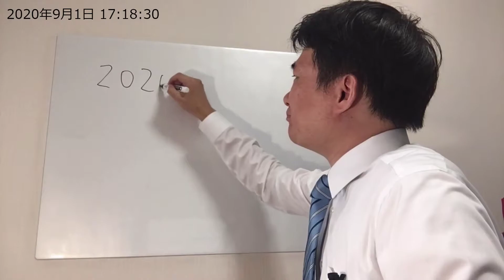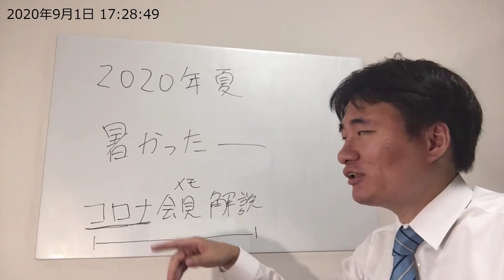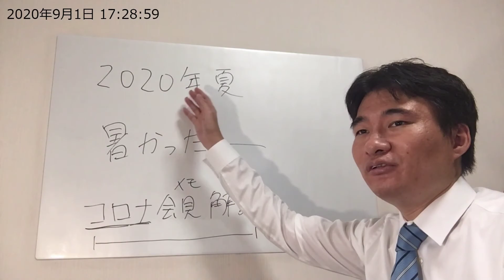堀こうどう2020年夏を振り返る【質問箱】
回答した質問はこちら